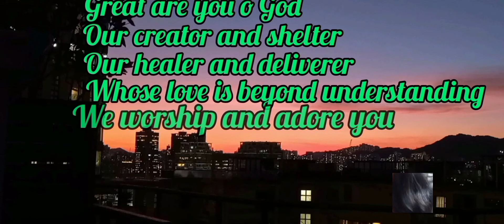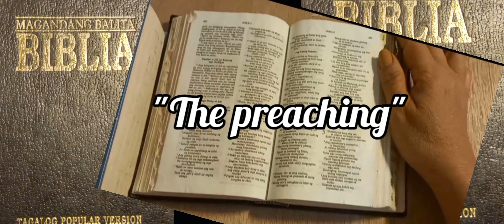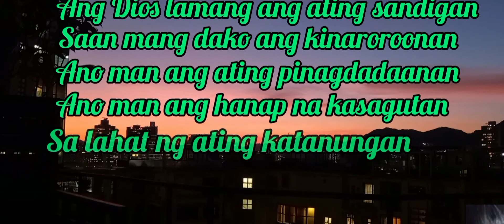✝️ church preach 👉Can We Be A Gospel Witness Too??? September 11, 2022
Bakit nga po ako pumasok sa pagbavlog? because I want to inspire and help katulad ng mga vlogger na tumutulong at naka-inspire sa akin. Nakita ko na  ang pagbabahagi ng kaalaman at kakayahan gamit ang youtube ay isang paraan para makatulong, kaya sana po sa mga makabasa nito advance po akong nagpapasalamat dahil magiging partner ko kayo sa aking magiging misyon o pangarap na pagtulong so please don't hesitate to subscribe my channel, panoorin hanggang matapos ang mga videos at lalo huwag po skip ang mga ads para makatulong din po tayo sa higit na nangangailangan.
God bless po at maraming salamat!

My vlogs are about
hobbies (crocheting, cross stitching, embroidery, sewing, reading)
church (preach & fellowshiping)